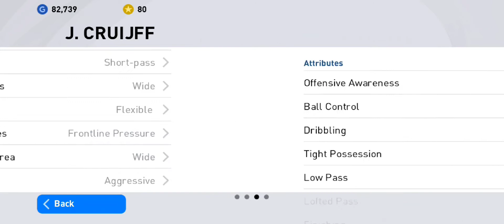LEGEND WORLDWIDE TRICK-GOT STEVEN GERRARD-PES2021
legend trick pes2021
worlwide legend trick pes2021